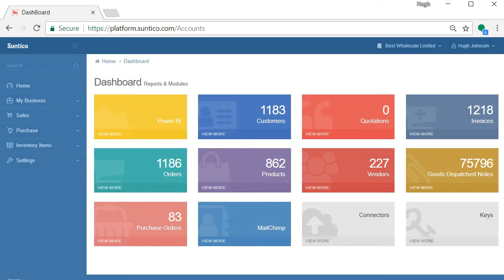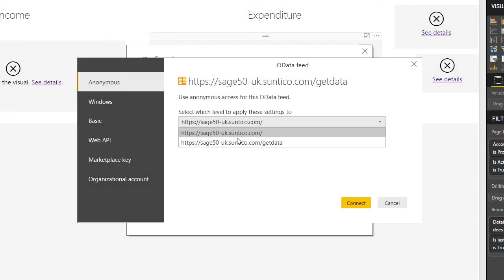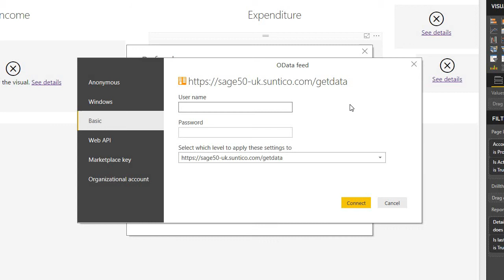Step 4. Connect Power BI Desktop to your Sage 50 Accounts Data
This video shows how to connect Power BI Desktop to your Sage 50 Accounts data.  It assumes that you have already prepared your Sage 50 Accounts system, created your Suntico account and successfully installed the Suntico BI connector for Sage 50 Accounts.  The video shows connecting to a ready-made Power BI Desktop template file that is available free to Suntico BI users.